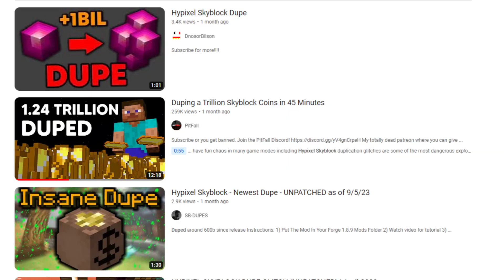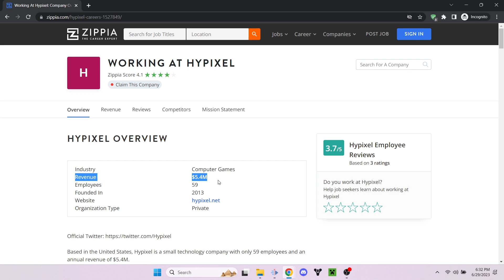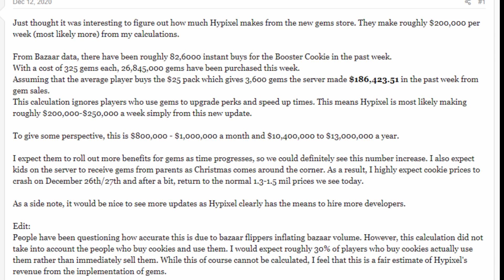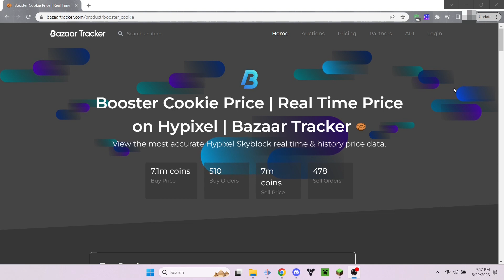Why I QUIT HYPIXEL SKYBLOCK after making BILLIONS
The reasons why I wound up quitting Hypixel Skyblock, even after making billions of coins. I break down the flaws that Hypixel Skyblock has, and why Hypixel should be able to fix these with the amount of money they generate.

I use my own custom mashup texture pack (some of the textures are from furfsky) its linked in my discord:
If you leave immediately after downloading the pack, you wont have access to updated versions

Keywords, so I get more than 100 views lol: best money making method in hypixel skyblock, or the best money making in 2022.  private end lobby, bank. a lot of hypixel skyblock money, rich in skyblock.  hypixel skyblock guide to making money, hypixel skyblock get rich quick guide.